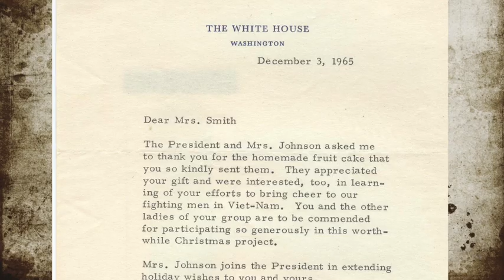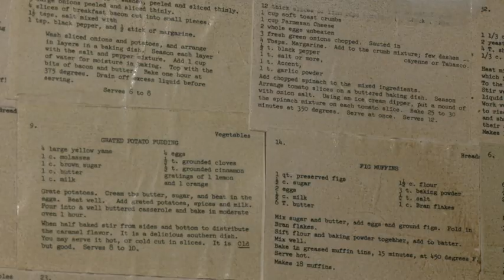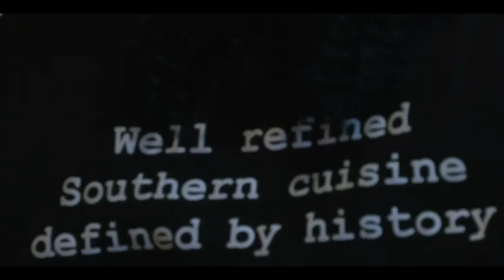Reveal of the Lucille B. Smith Training Room - Fort Worth, TX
The Training Room at the Hazel Harvey Peace Center for Neighborhoods in Fort Worth was renamed after Lucille Elizabeth Bishop Smith (1892–1985) an African American entrepreneur, chef, and inventor.

 She invented the first hot biscuit mix, and has been called "the first African American businesswoman in Texas" and a trailblazing culinary pioneer and successful entrepreneur out of Fort Worth. Lucille B. Smith, was the first Black woman in the American Southwest to incorporate her own business. She captivated many with her creative cooking skills and her passion to serve.

This video details the her story.